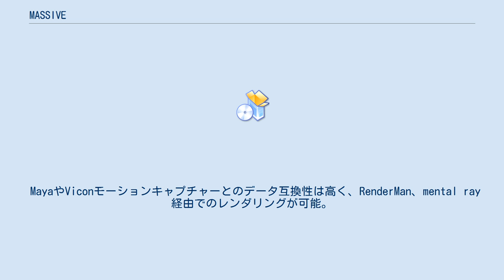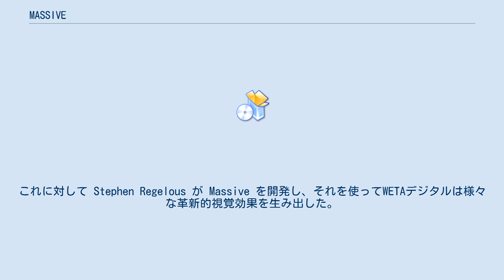MASSIVE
Massive は、映画やテレビでの群衆シーンをCGIとして生成する3次元コンピュータグラフィックスと人工知能のソフトウェアパッケージである。
Multiple Agent Simulation System in Virtual Environment の略。
 Stephen Regelous がVFX業界のために開発した。
数千から数万の個別に動くエージェントを容易かつ迅速に生成できる。
ファジィ論理を使って、各エージェントが周囲の状況にそれぞれ独立した反応を見せるようにできる。
どう反応するかは外部からも制御でき、モーションキャプチャで動きを入力することもでき、それによってよりリアルな動きを作り出せる。
 人工知能的機能だけでなく、布地のシミュレーション、剛体の力学、GPUによるレンダリングといった各種機能を持つ。
また、事前定義されたエージェントも含まれており、スタジアムの群衆のエージェント、暴徒エージェント、互いに会話も行う通行人エージェントなどがある。
 MayaやViconモーションキャプチャーとのデータ互換性は高く、RenderMan、mental ray 経由でのレンダリングが可能。
 スケルトン構造に一切の拘束条件は無く、物理シミュレーション機能も兼ね備え、ブレンドによる顔の表情変化や音声同期、クロスシミュレーションを合わせることもできる。
 現状のサポート環境は、 Supported Operating Systems (32-bit): Supported Operating Systems (64-bit): 当初、ニュージーランドのウェリントンで開発された。
ピーター・ジャクソンは数百/数千の兵士が戦うシーンをソフトウェアで生成したいと考えていたが、それまでそのようなシステムが映画に使われたことはなかった。
これに対して Stephen Regelous が Massive を開発し、それを使ってWETAデジタルは様々な革新的視覚効果を生み出した。
特に『ロード・オブ・ザ・リング』三部作での戦闘シーンが有名である。
 その後製品化され、多くのVFX企業にライセンスされている。
 Massive は様々な作品に使われてきた。
主な例を以下に挙げる。